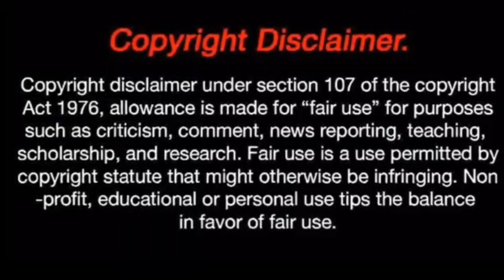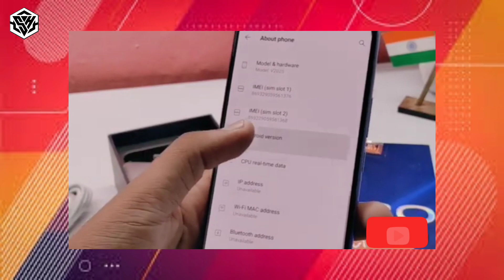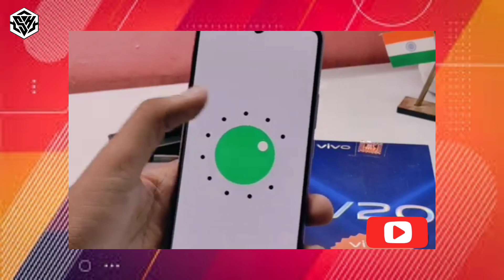Hidden tricks and unboxing Tutorial of VIVO V20pro|| Technical AZ's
Full unboxing of VIVO V20pro|| Technical AZ's unboxing

Hey Guys,
                  This is Sayam Mukherjee (Technical AZ)

Buying links are provided below:-

Original Credits:-
Graphics:- DMX GRAPHICO
DMX GRAPHICO Channel:-

Channel credit:-